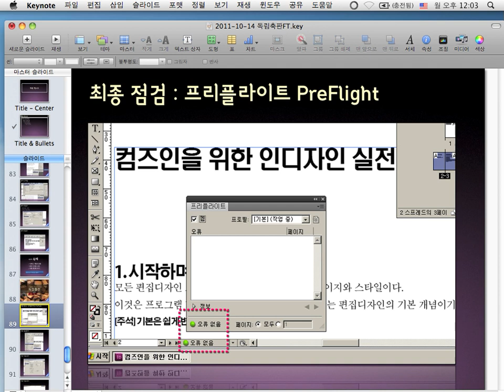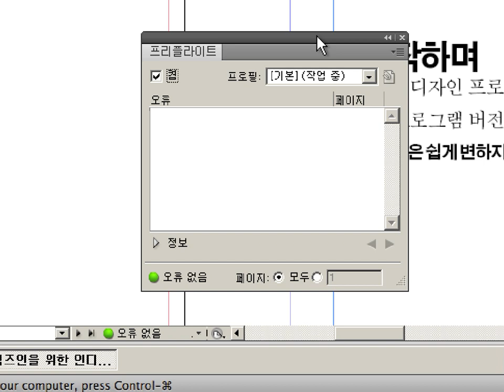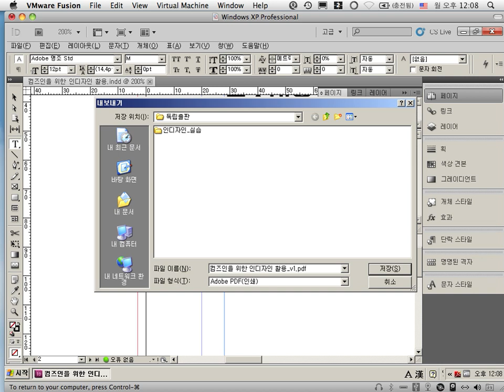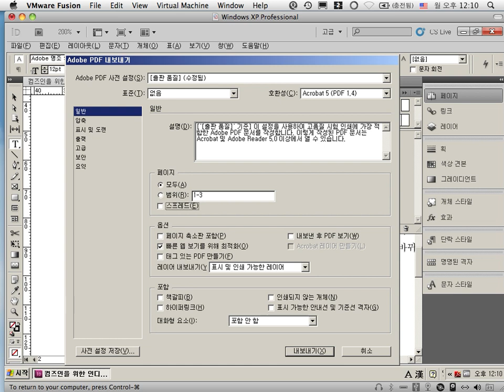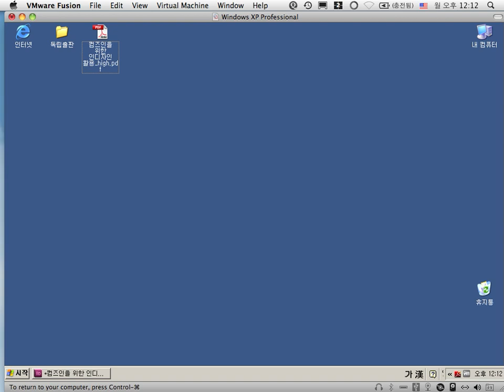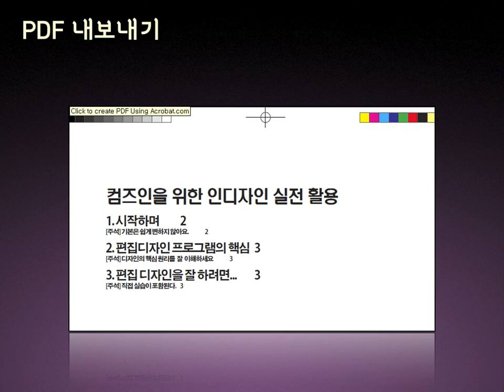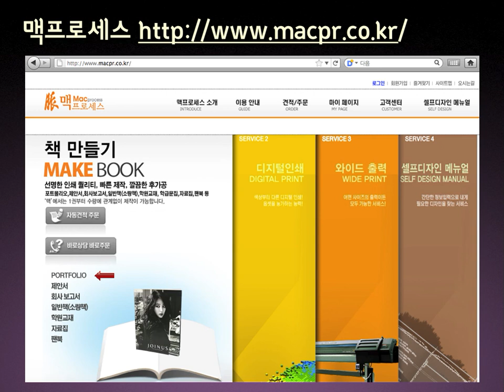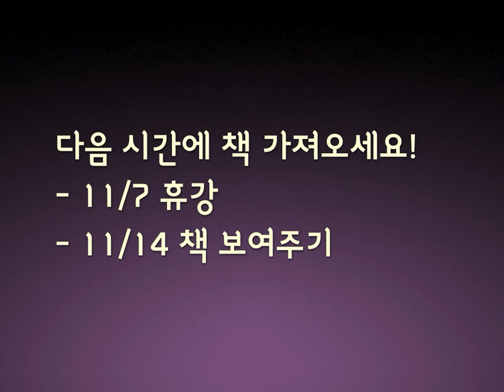SK컴즈 책만들기 FT - 독립출판 5주차